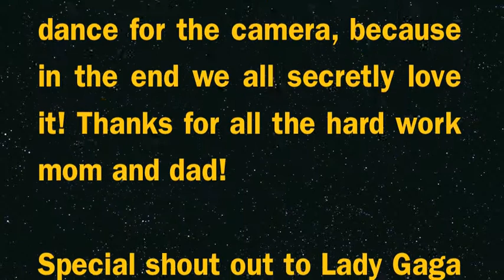Lake Powell 2013 Fiesta Mix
Family Vacation to Lake Powell. Thanks to the Fiesta mix. Lady Gaga Americano, Yolanda Be Cool & DCUP We No Speak Americano